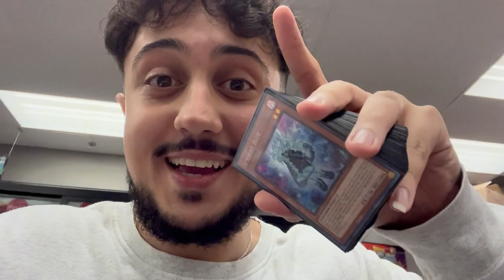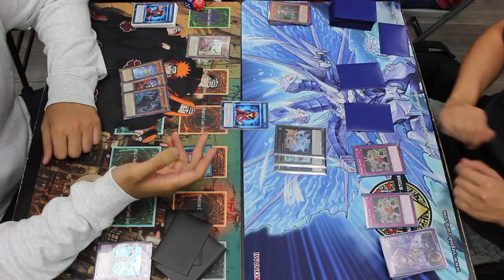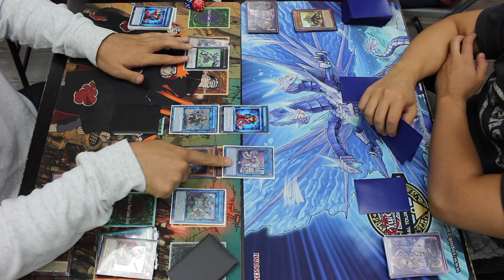Testing the SECRET SPICE at Locals! | Yu-Gi-Oh! Locals Vlog #7